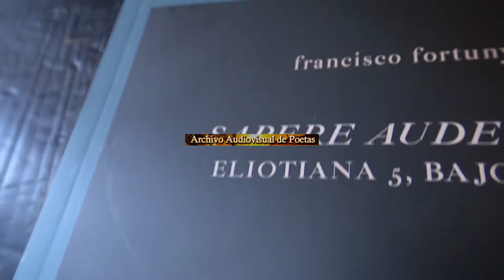FRANCISCO FORTUNY : "SOLIDARIDAD" -de SAPERE AUDE RAPS- (2018)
FRANCISCO FORTUNY
Lectura en Librería Animal sospechoso-
de su nuevo libro : SAPERE AUDE RAPS eliotiana 5,bajo Izda- LITORAL /NÁUFRAGOS-
22 de Mayo de 2018-
Presentación de la lectura poética: DAVID CASTILLO - MIQUEL DE PALOL